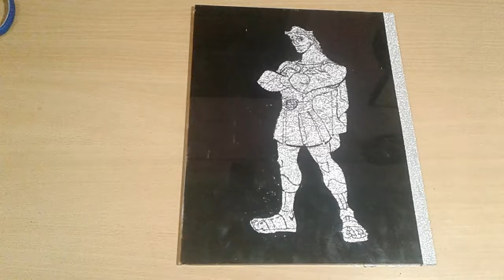How To Make A Portrait On Glass | Hercules🎨🔥🔥🔥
We are going to upload many videos of crafts , DIY Projects
Tutorials And many more 👊👊.
Do you want to earn money